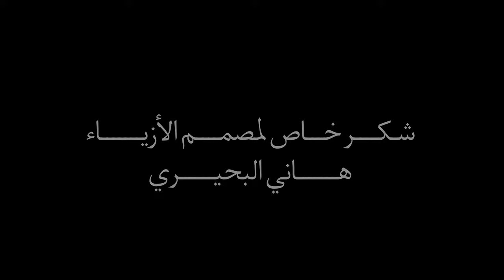مسلسل الزوجة الرابعة الحلقة الثامنه و العشرون |28| Al zawga Al rab3a series Eps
اخراج: مجدي الهواري
تأليف: أحمد عبد الفتاح
انتاج: شركة MGR (ممدوح شاهين)